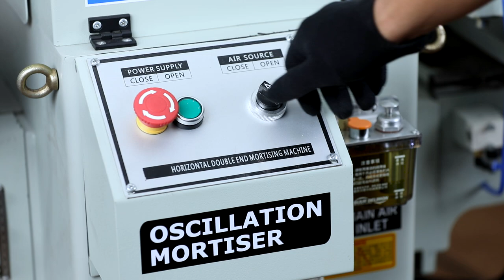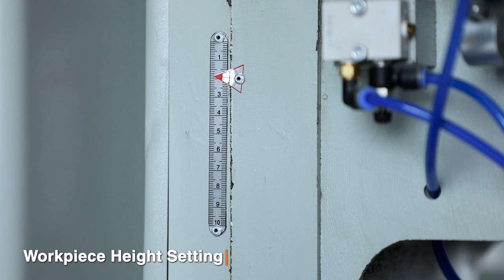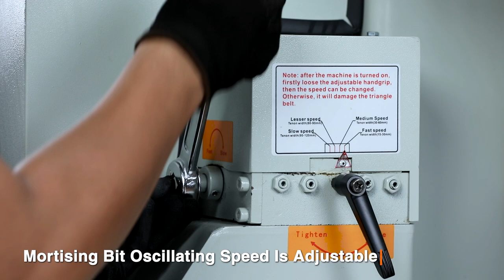J-1940 | WudPro | Oscillation Mortiser | Jai Industries | Solidwood | Woodworking Machines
J-1940 is capable of punching a smooth mortises in a wood piece. A high grade machine that increases the productivity in furniture manufacturing process. The machine is equipped with two tables at the right and left side allowing two operators to work simultaneously. Table tilts ±20° at the right and left side. Table is elevated by a handwheel.

To know more about the range of WudPro machines, simply log